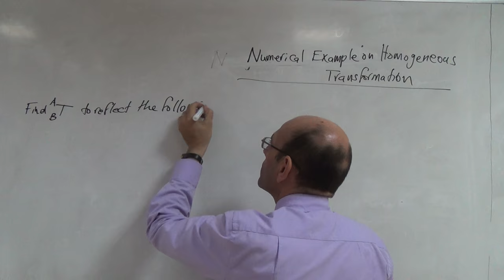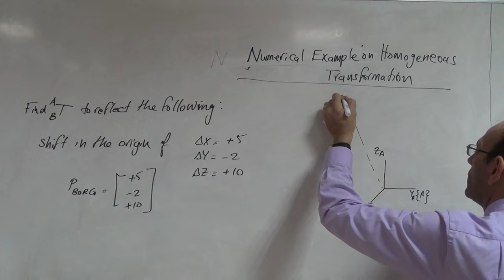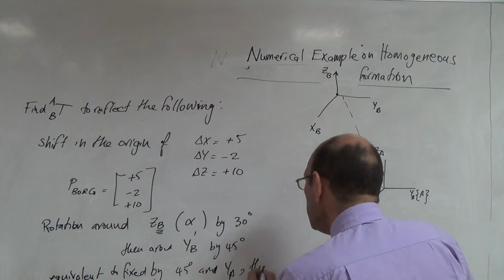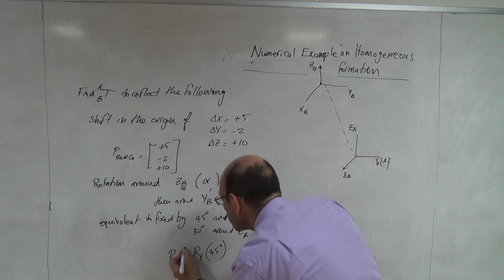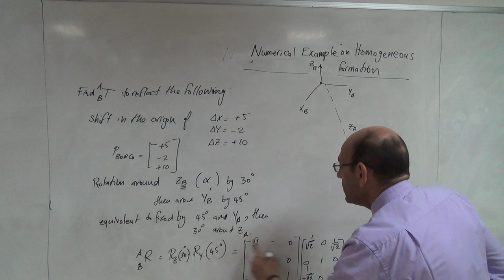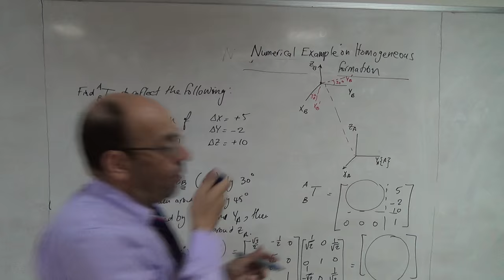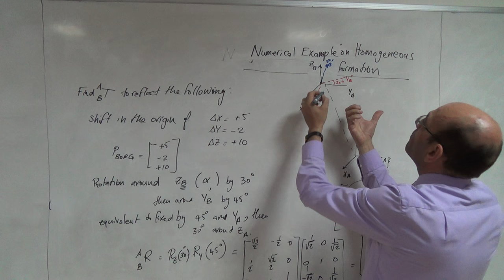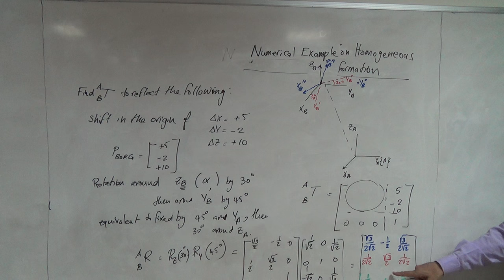A Numerical Example on the Homogeneous Transformation, 11/10/2016